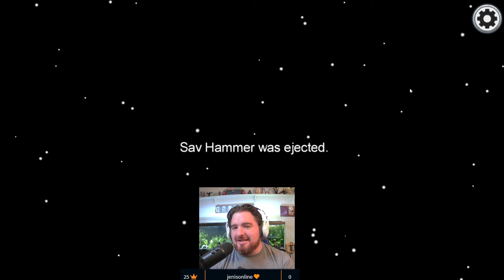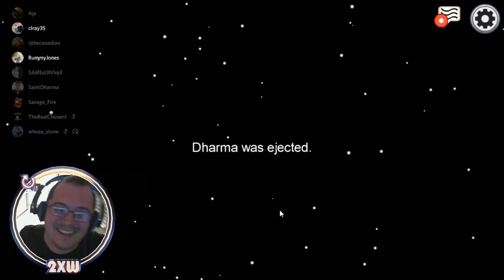Revenge!!! | 2XW Digital Reunion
In our last three games of the night I find the opportunity to get back at David for snatching victory from me a month ago... but will I take the opportunity?

Filmed On
Streamlabs OBS

Music
APM